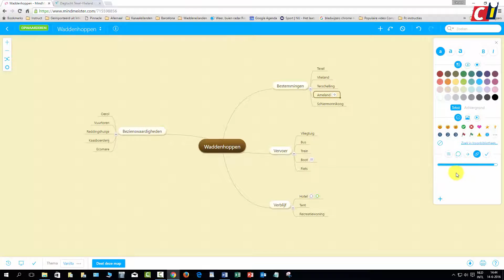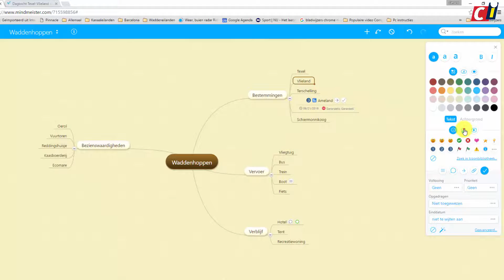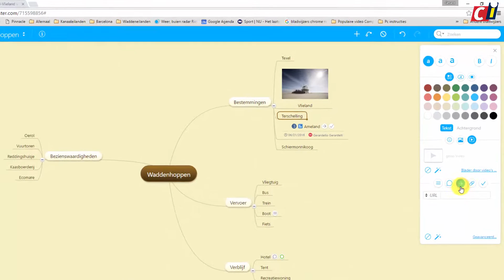Mindmaps in Mindmeister (2)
Met Mindmeister kun je meester worden van je eigen ideën, door ze te vatten in een mindmap. Ook kun je samenwerken aan een mindmap met meerdere gebruikers.